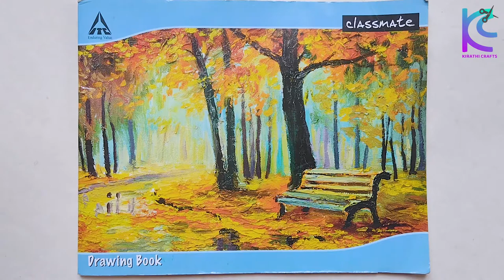Solar System Painting For Beginners Step By Step | Kirathi Crafts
Solar System Painting For Beginners Step By Step, Watch and Enjoy :)